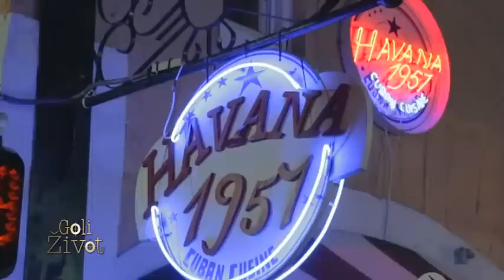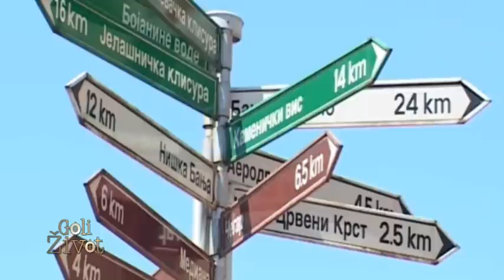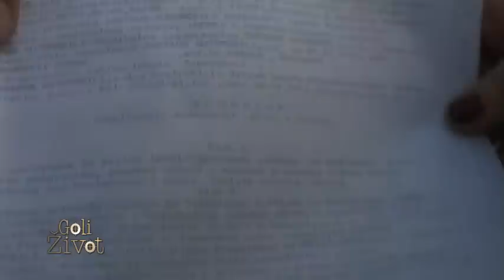Goli Zivot - Dimitrije Garcev - (TV Happy 04.09.2014.)